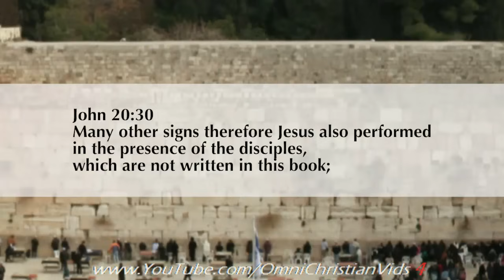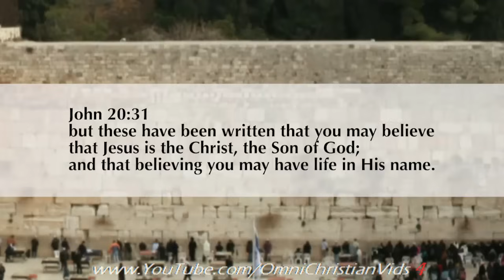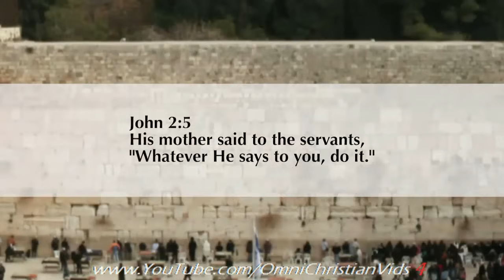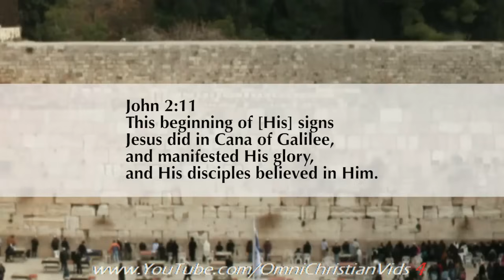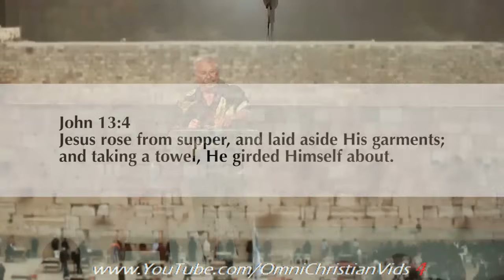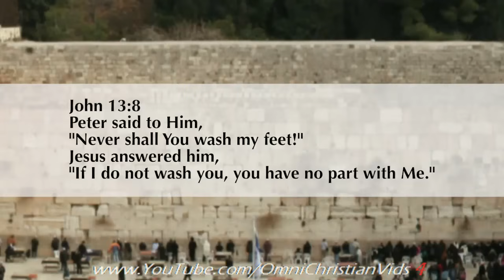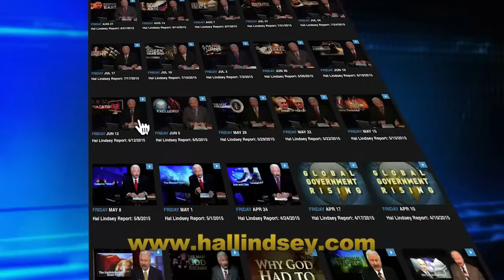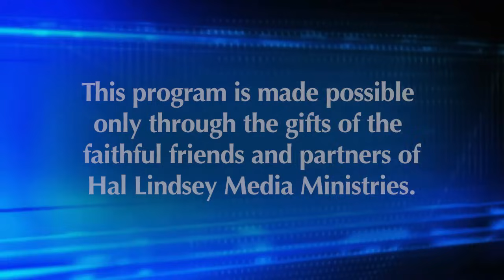Hal Lindsey Ministries ~ (Part 14) The Book of John